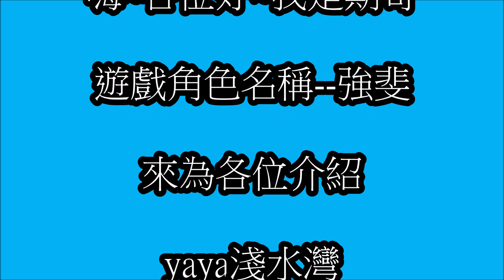yaya淺水灣-人體藝術之美女欣賞-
感謝好友Peter Tang 贊助照片，敬請觀賞